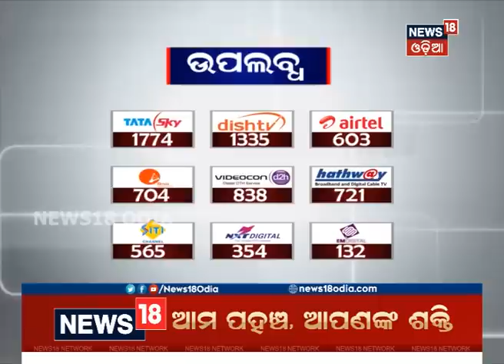I expect The Results To Be Better Than The 2014 Election Result: Naveen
ଓଡ଼ିଶାରେ ଲୋକସଭା ଓ ବିଧାନ ସଭା ନିର୍ବାଚନ ଏକା ସାଙ୍ଗରେ ହେବାକୁ ନିଷ୍ପତି ହୋଇଛି । ୪ ଟି ପର୍ଯ୍ୟାୟରେ ନିର୍ବାଚନ ହେବ । ଏପ୍ରିଲ ୧୧ , ୧୮ , ୨୩ ଏବଂ ୧୯ ତାରିଖରେ ନର୍ବାଚନ ହେବାକୁ ଥିବା ବେଳେ ମେ ୨୩ ରେ ଭୋଟ ଗଣତି ହେବ । ଆଜି ନବରଙ୍ଗପୁର , କଳାହାଣ୍ଡି , ବ୍ରହ୍ମପୁର ଏବଂ କୋରାପୁଟରେ ଭୋଟିଂ ହେବ । ଏହା ସହିତ ୨୫ ରୁ ଅଧିକ ବିଧାନସଭା ଆସନ ପାଇଁ ମଧ୍ୟ ମତଦାନ ହେବ

Legislative Assembly elections are due to be held in Odisha in 2019, concurrent with the Indian general election, ୨୦୧୯ ।  Legislative Assembly Elections in Odisha in 2019 are scheduled to be held concurrently with Indian General Elections - 2019 in 4 phases - April 11, 18, 23 and 29।The counting of votes will be on May 23